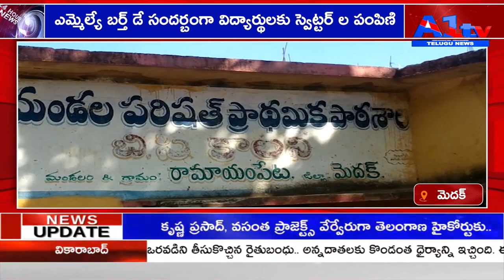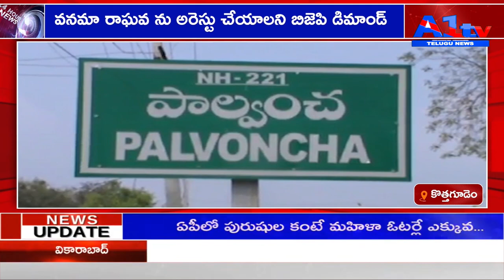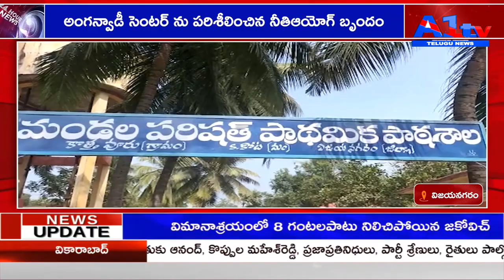A1TV THIRD BULLETIN || 06-01-2022 || A1TV TELUGU